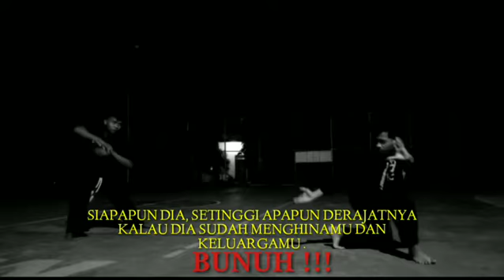||STORY SENI GANDA 2021✓||